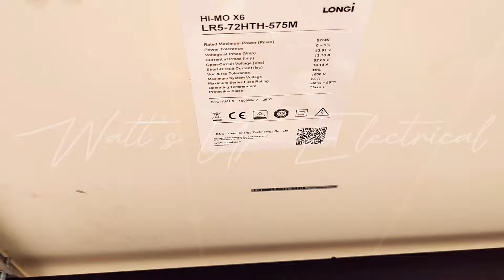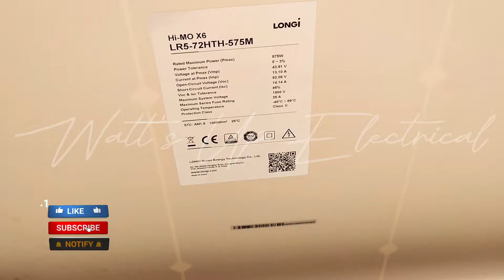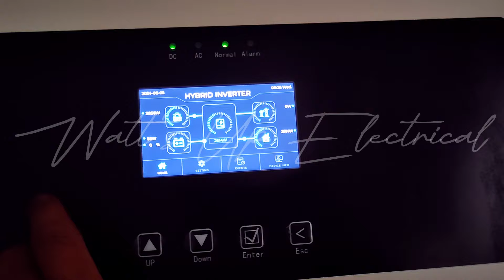6kw Hybrid Solar System | Net metering | Grid Tie Solar System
We are installed 12 panels of Longi Himo6(575w) with Hybrid Solar Inverter Max power Voltas Model ip65.

Related:

Max power 6kw hybrid inverter
Max Power inverter
Growatt vs Solis
hybrid inverter for solar system
ip65 inverter
solar Max solar inverter
Net metering on single phase inverter
Zero export device solar
Without battery solar system
Without battery solar inverter
SPD for solar system
Canadian Topcon
Bificial Solar panels
Longi Solar panels price in Pakistan
flexible solar panel in Pakistan
Inverex nitrox wifi setup
Inverex nitrox 6kw
Inverex solar inverter
Nitrox inverter setting
Nitrox inverter
Solar rooftop
PV panels Auto cleaning (DIY)
flexible solar panel price
Canadian solar panels price in Pakistan
Jinko solar panels Pakistan
trina solar panels
JA solar panel price in Pakistan
Green meter
Green meter bill
Green meter ki reading kaise dekhe
Bi directional meter solar
Net metering in Pakistan
Net metering solar system
max power solar inverter setting
max power solar inverter
Voltronics Inverter
First Ip 65 PV9000 Watt With Touch Display
48 Volt system
24 volt system
6kw hybrid Solar Inverter
Solar max 6KW Hybrid Onyx
SOLAX 6KW
Max power wifi setting
SAJ R6 Ongrid Inverter
Solis hybrid inverter
Solis inverter
Setting of Solis S6-6kw-Pro
Solis inverter wifi setup
Solis 10kw 3 phase inverter
Solis inverter settings
Solis solar inverter
Inverex nitrox 8kw settings
Solar rooftop PV panels Auto cleaning (DIY)
Trina solar panels
10kw hybrid inverter
green meter wapda
grid tie inverter
knox inverter
on grid solar inverter price
best ups inverter
Green meter wapda
Green meter reading
Green meter connection
Green meter installation
Green meter input and output point
Green meter lagane ka tarika
Green meter in Pakistan
Green meter reading manual
Green meter wirring
Bi directional meter reading
Bi directional meter
Bi directional meter for solar
Bi directional meter connection
Bi directional meter installation
Bi directional meter wiring
three phase meter connection
three phase meter reading
three phase meter reading kaise dekhe
three phase meter vs single phase meter
three phase meter ki unit kaise check kare
three phase meter installation
three phase energy meter
three phase energy meter connection
three phase energy meter reading
three phase energy meter calculation
reverse metering solar power
reverse metering solar power Pakistan
reverse meter reading
reverse meter solar
Net metering for solar power
Net metering
Net metering bill
Net metering reading
Net metering news
Net metering installation
Solis 6kw hybrid inverter

Thank you for choosing Watt's up(Electrical) , and we look forward to connecting with you on this electrifying journey!